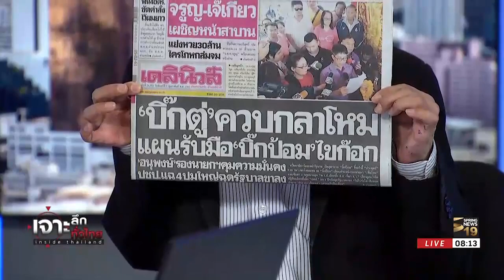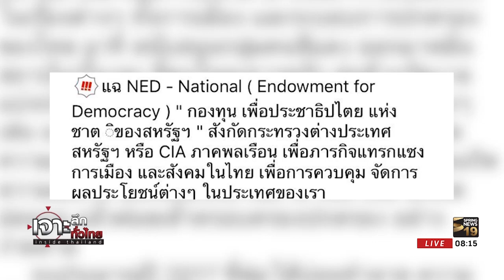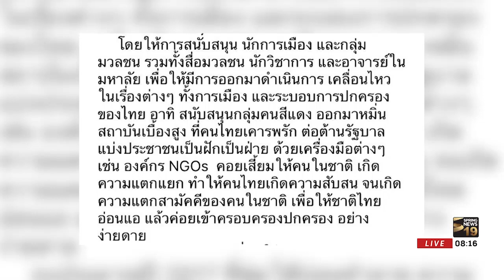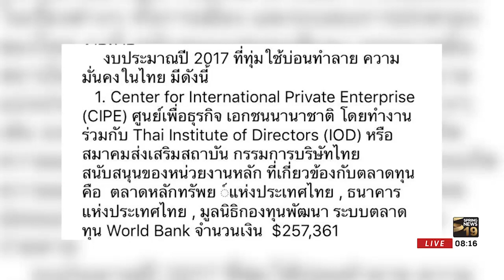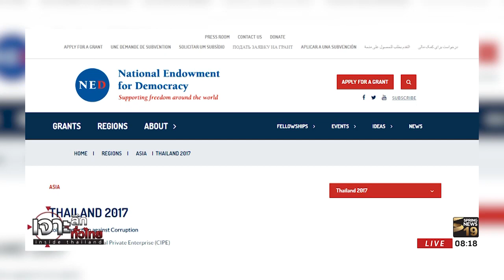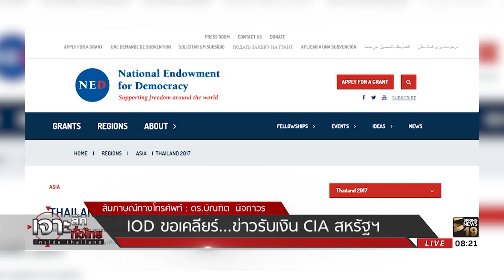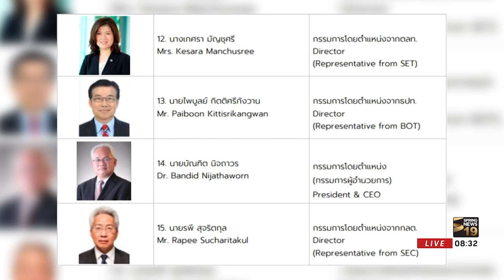"IOD" ขอเคลียร์... ข่าวรับเงิน "CIA" สหรัฐฯ | 5 ก.พ. 61 | เจาะลึกทั่วไทย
รายการ เจาะลึกทั่วไทย Inside Thailand วันจันทร์ ที่ 5 เดือนกุมภาพันธ์ พ.ศ. 2561 เวลา 07.30 น.- 09.30 น. ดำเนินรายการโดย “ดนัย เอกมหาสวัสดิ์” และ “อมรรัตน์ มหิทธิรุกข์” เจาะลึกประเด็นร้อน.. วันนี้  *"IOD" ขอเคลียร์... ข่าวรับเงิน "CIA" สหรัฐฯ * รายละเอียดจะเป็นอย่างไรติดตามได้จากรายการ